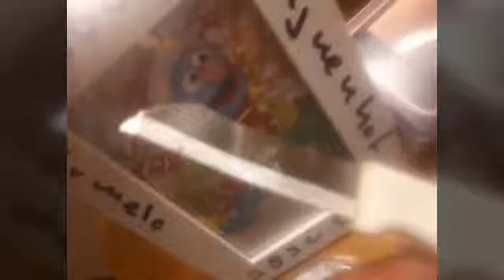Montage advies Action fietsverlichting. (aan en uit schakelaar van fietsverlichting was kapot.)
Montage advies Action fietsverlichting. (aan en uit schakelaar van huidige Action fietsverlichting was kapot), alleen het vervangen van de reflectortjes is niet voldoende, omdat de LED lampjes zelf gekleurd zijn. Het is noodzakelijk de LED strookjes te vervangen.